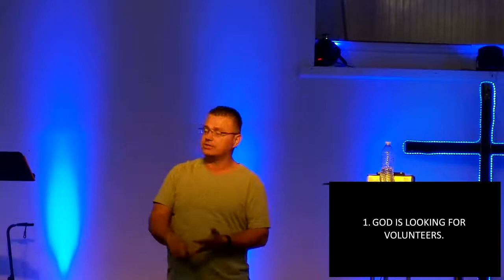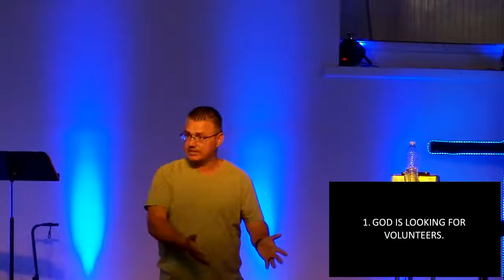10-23-22 HOLY, HOLY, HOLY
Series on Book of Isaiah.  This is Chapter 6.